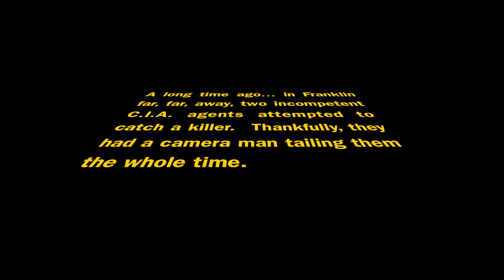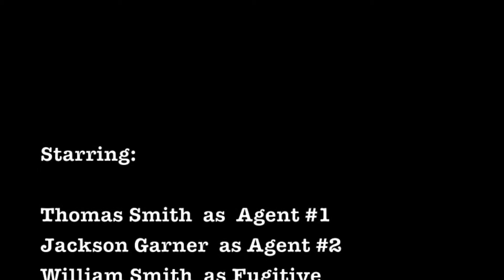Double O Nothing